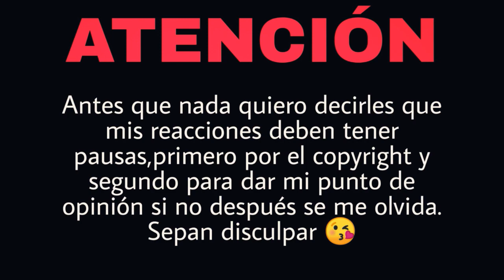REACCIÓN LUCIANO PEREYRA ft.LANG LANG - Me Enamore De Ti | Natuchys